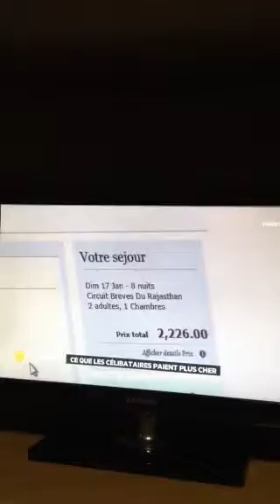Thybus a la Quotidienne de France5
Les solos paient ils plus cher ?